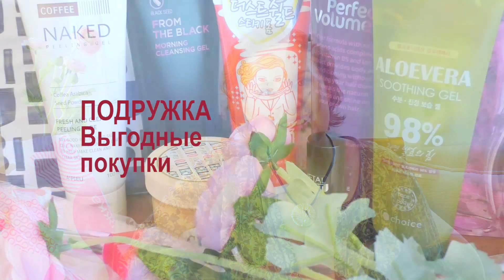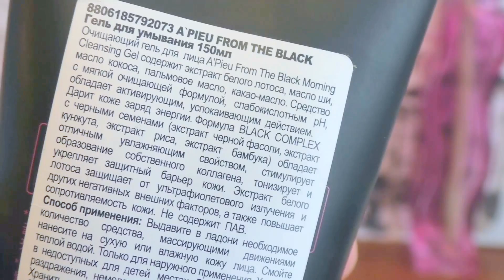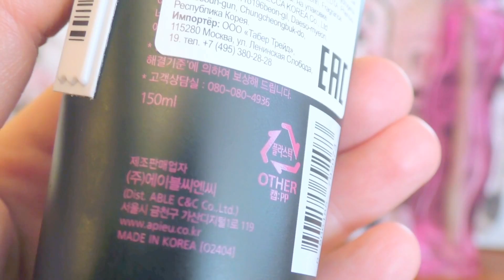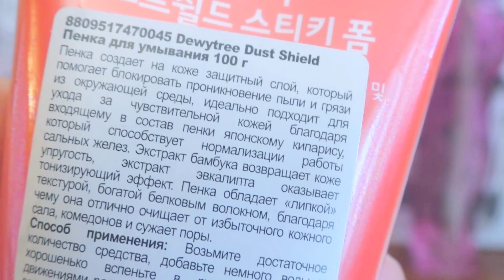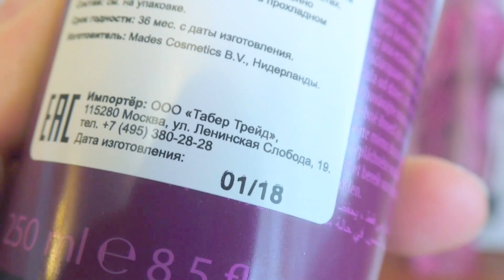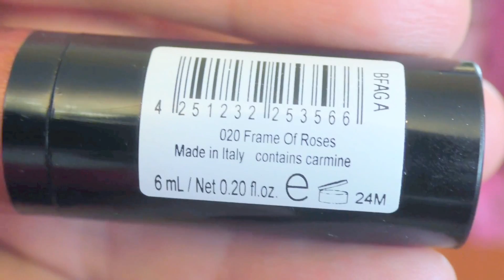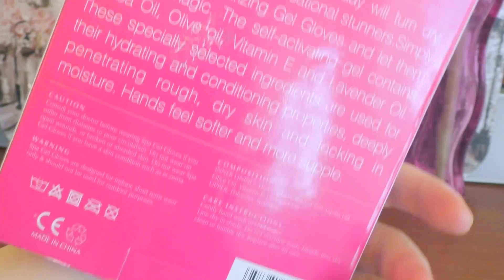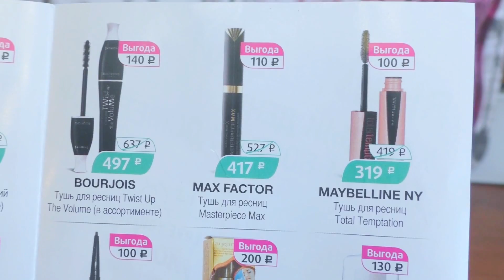Подружка-СКИДКИ✨ 50-150р.🌹КОРЕЙСКАЯ КОСМЕТИКА и не только [JANNA FET]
▼ИНСТАГРАММ: fetisova_z  🔊 В ЭТОМ ВИДЕО: покупки по выгодным ценам в магазине "Подружка". Акции до конца мая.
✨РАСПРОДАЖА. ТОВАРЫ ДЛЯ КРАСОТЫ:
🌹Нутрицевтики и товары для заботы о коже от Azelique
✨Органический кофе и какао с кордицепс и рейши от Madre Labs
✨Все товары домашних брендов iHerb:
🔊Плейлист «ПОКУПКИ ОДЕЖДЫ, КОСМЕТИКИ, БЮДЖЕТНЫХ ПОДАРКОВ» - где есть ролики о японском бренде МИНИСО и БЮДЖЕТНОМ БРЕНДЕ аксессуаров «Дешевле, чем Фикс Прайс»
🔊Плейлист «ЧТО В МОЕЙ.. .Ванной комнате, Туалетном столике, Косметичке, Сумке» - тут вы найдете видео, где я показываю Корейский метод демакияжа